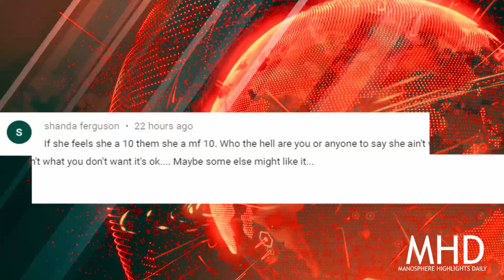If She Feels Like a 10, That Means She is a 10! | Manosphere Comment of the Day #8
Manosphere Comment of the Day by shanda ferguson